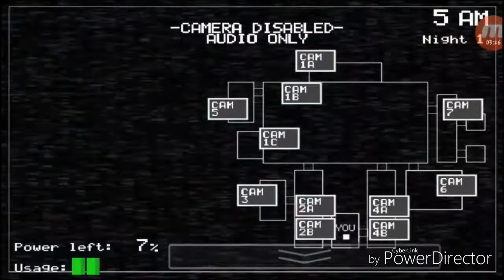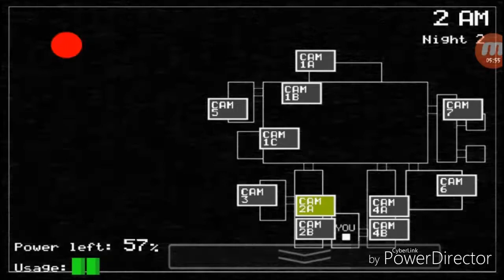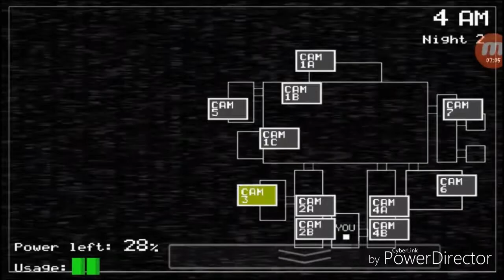Fnaf gameplay|#3 Made night again